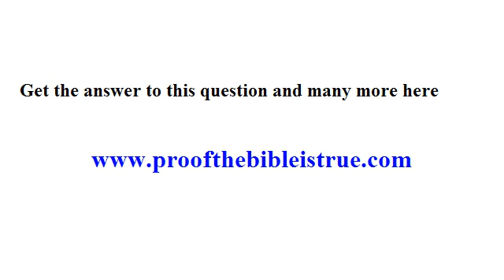Did dinosaurs co-exist with man? Is There Evidence Of This?